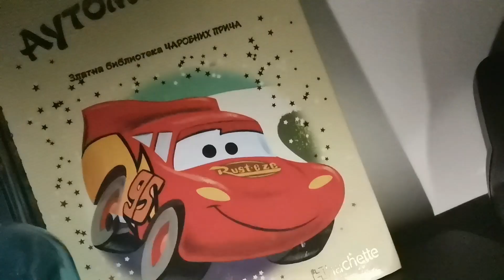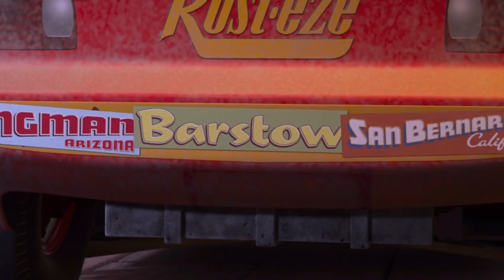Disney Cars-Find Yourself(Special Anniversary Video)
HAPPY 16th ANNIVERSARY TO CARS🎉🥳